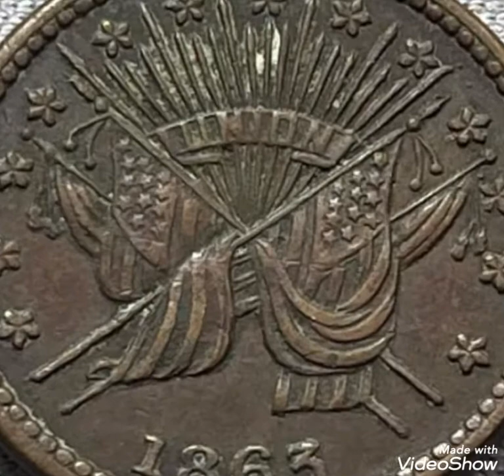1863 Civil war token value and price rare.